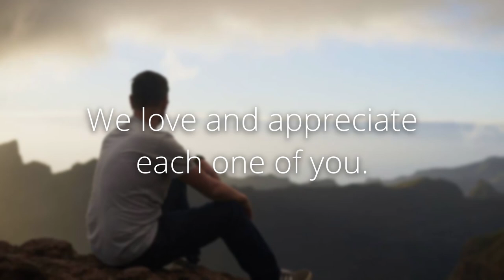Prophetic Ministry on 9 November 2024